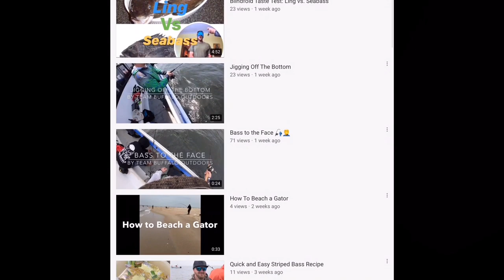How To Butcher A Deer: Backstraps and Tenderloins (Simple and Easy Way)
Film Credit: Catfish McCafferty

Watch Travis show you how to butcher a deer so you will save money making these cuts! This method was taught to Red, President John and his brother The Buffalo by Mike LaRosa - a professional butcher and the Buffalo’s brother-in-law.  This tride and true simple and easy method was passed down to Travis to show you!

You will need:
- a legally harvested deer
- a deer gambrel
-a hinge on a beam for the gambrel up about 8-12 ft
-a table
- a sharp filet knife
- a handsaw/sawzall
-nitrided gloves
-contractor bags and little garbage bags
-Lysol wipes
-vacuum sealer and food saver bags/press and seal freezer wrap

Pre-Steps:

Hang gambrel hoist on support hinge beam 8-12 ft in air and lower the gambrel down to knee level.

Take field dressed deer (we prefer the anal method) and make an incision on each hind leg by the hocks. Then slot both ends of the gambrel in each incision then hoist up and lock when head is right below knee height from ground.

Step 1: Skinning the Deer
Skin the deer by working up on the inside hide then cutting around the leg right below the hanging point. Repeat on other leg. Use tip of knife and work away from meat. Start pulling down only using the knife when you get stuck. You will have to do a little cutting by the tail. Work the same concept. Pull the hide all the way down to front shoulders  (past if you’re going to eat them on a decent to big sized deer).

Step 2:  Flanks
Cut the two flaps that “curtain” the inside cavity. These are the flanks. Store them on a table in tandem.

Step 3: Tenderloins (filet mignon)
Locate the two loins inside the cavity - they’re two symmetrical loins that run on either side of the inside spine. They’ll be below in your case the pelvic area. Cut the medial end starting from the top and working down towards the posterior of the deer. Use the clicking method with the tip of the knife. The goal is to loosen the cut cut from the slot and pull it out. Repeat on the other loin and place on table in tandem. Scrape knife on cuts  to clean off any “guck.”

Step 4: Backstraps (Short Loin and Ribeye)

Make a horizontal incision below the rump where the straps meet the buttocks. Now run your knife down one side of the spine to a few inches above the neck angling towards the spine. Pull meat to give space from the top and “click click click” the tip of the knife towards the spine while pulling meat away from bone. Do this until meat is separated enough where it will slot out. Repeat on the other side and place in tandem on table. To get rid of silver skin, cut down on end piece silver skin facing down and run knife down and away through the cut while pulling away.

Step 5: Discarding the Carcass and getting to the Hind Quarters

Take a contractor bag and cover deer win it. Take a handsaw or sawzall and cut the spine where you made that horizontal incision for the backstrap. The carcass will dump in the bag. Now you can work on the hind quarters (saved for another video) to enjoy some venison yumminess.

After steps:

Seal and package cuts and label. Disinfect area with Lysol wipes. Put equipment away.